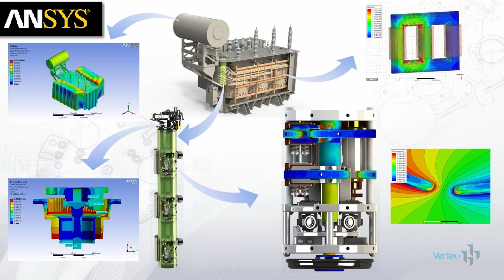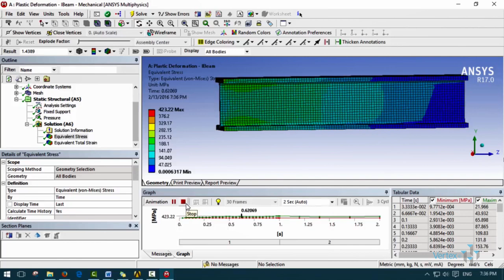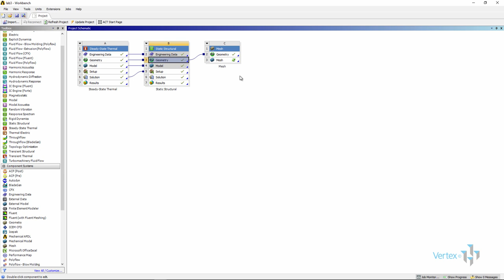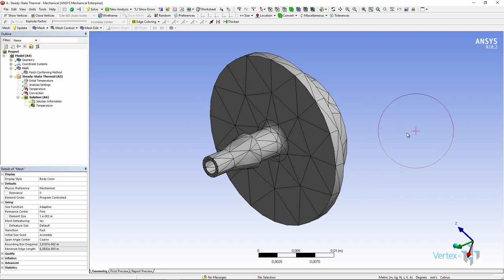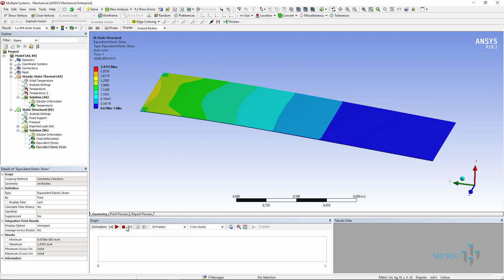Что такое Ansys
Ansys – это универсальная программная система анализа, которая существует и развивается уже на протяжении последних 30 лет.

Ansys является довольно популярной у специалистов в сфере автоматизированных предназначенных для решения различных инженерных задач расчетов анализа и симуляции физических процессов, решения линейных и нелинейных стационарных и нестационарных пространственных задач, механики деформируемого твердого тела и механики конструкции, включая нестационарные геометрические и физические нелинейные задачи контактного взаимодействия элементов конструкции, задачи механики жидкости и газа, теплопередачи и теплообмена, электродинамики акустики, а также механики связанных полей.

Ansys позволяет создавать симуляции физических процессов задавая любые граничные условия и воздействия на них в тех или иных условиях, создавая или изменяя уже существующую геометрию.

При этом затраты времени и финансовых средств на исследования объекта или процесса практически полностью заменяются путем использования данной программы.

Ansys охватывает почти все существующие разделы физики и инженерии, достаточными для того, чтобы провести все эксперименты в условиях компьютерного моделирования.